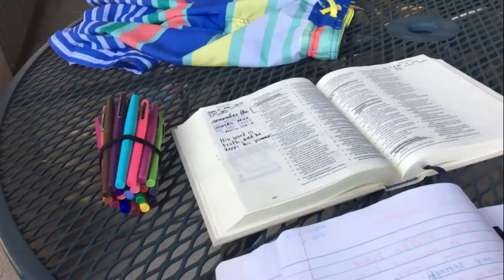table rock lake 2019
my family took a trip to table rock lake!!
song: runaway kids by HARBOR